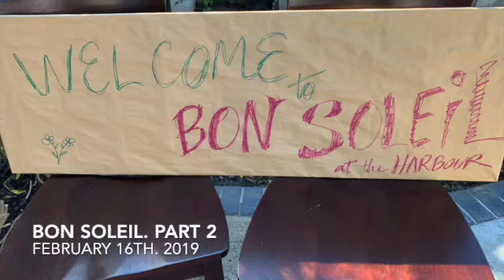My Movie 1